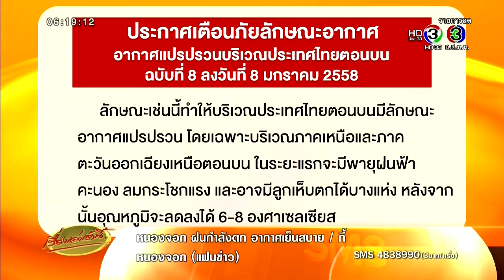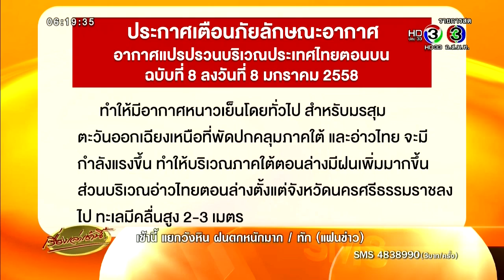เรื่องเล่าเช้านี้ อุตุฯประกาศ ฉ.8 เตือนไทยตอนบนรับมือสภาพอากาศแปรปรวน (08 ม.ค.58)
บริเวณความกดอากาศสูงกำลังค่อนข้างแรงจากประเทศจีนได้แผ่ปกคลุมภาคตะวันออกเฉียงเหนือของประเทศไทยแล้ว และจะแผ่ปกคลุมประเทศไทยตอนบนถึงวันที่ 11 มกราคม 2558 ประกอบกับจะมีคลื่นกระแสลมตะวันตกเคลื่อนที่ผ่านภาคเหนือและภาคตะวันออกเฉียงเหนือตอนบน ลักษณะเช่นนี้ทำให้บริเวณประเทศไทยตอนบนมีลักษณะอากาศแปรปรวน โดยเฉพาะบริเวณภาคเหนือและภาคตะวันออกเฉียงเหนือตอนบน ในระยะแรกจะมีพายุฝนฟ้าคะนอง ลมกระโชกแรง และอาจมีลูกเห็บตกได้บางแห่ง หลังจากนั้นอุณหภูมิจะลดลงได้ 6-8 องศาเซลเซียส

ทำให้มีอากาศหนาวเย็นโดยทั่วไป สำหรับมรสุมตะวันออกเฉียงเหนือที่พัดปกคลุมภาคใต้ และอ่าวไทย จะมีกำลังแรงขึ้น ทำให้บริเวณภาคใต้ตอนล่างมีฝนเพิ่มมากขึ้น ส่วนบริเวณอ่าวไทยตอนล่างตั้งแต่จังหวัดนครศรีธรรมราชลงไป ทะเลมีคลื่นสูง 2-3 เมตร

เรื่องเล่าเช้านี้ (Morning News) 08 มกราคม 2558   โดย สรยุทธ , น้องไบรท์

พิชญทัฬห์ , เอกราช ติดตามความเคลื่อนไหวข่าวสารได้ก่อนใครได้ที่นี่